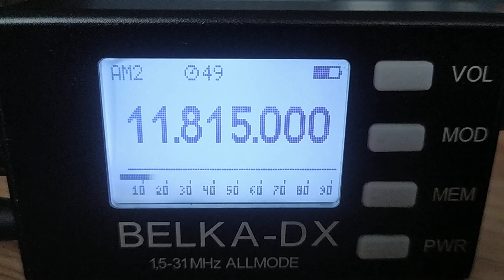Radio Brasil Central ( Brazil), 11815, 2024.11.20, 06.23 UTC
Receiver: Belka-DX
Antenna: LW 30 m
QTH: Belarus, 140 km south of Minsk
TX: Goiania ,   BRA,  7,5  kW